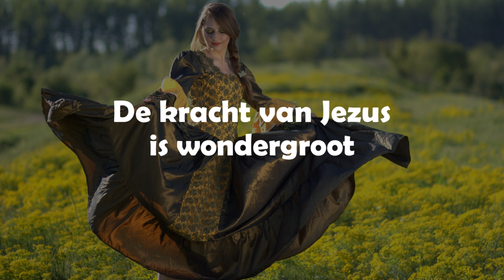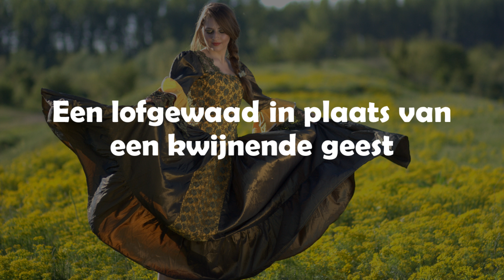Opwekking met tekst 441 De kracht van Jezus (versie 2 KORT)